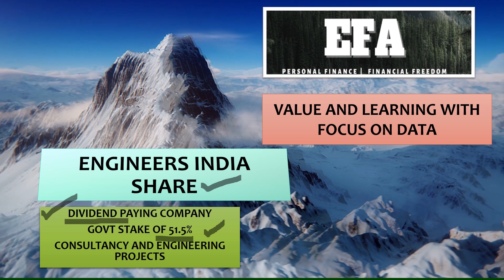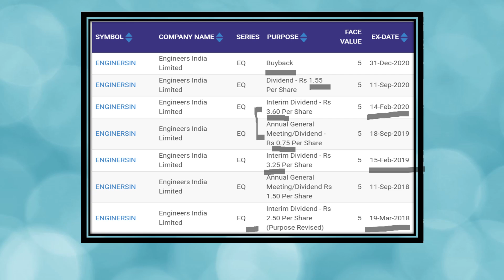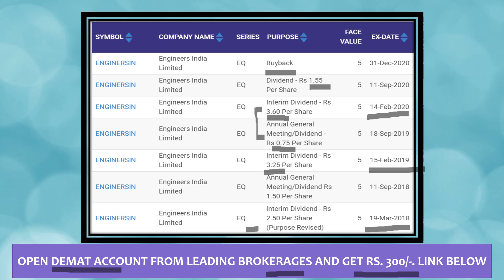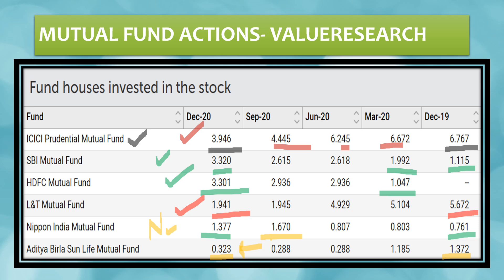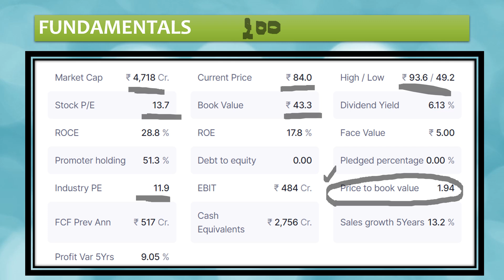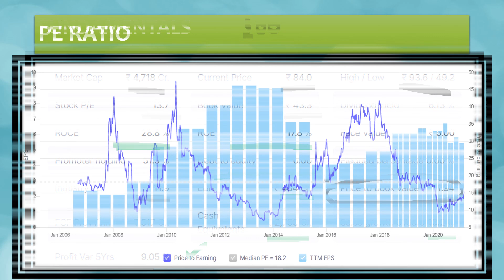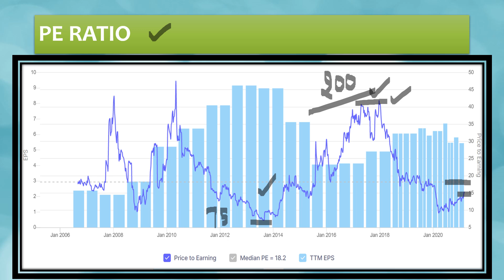Engineers india share dividend | Engineers india stock analysis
Engineers india dividend details discussed in detail in video. Open investment account with Angel